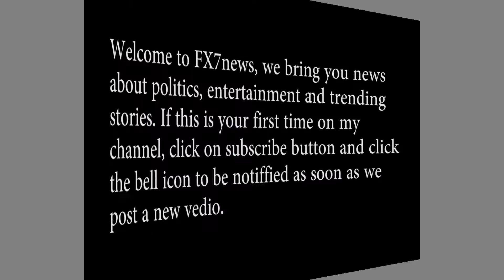Tinubu Behind APC Crisis – Bafarawa - FX7News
Tinubu Behind APC Crisis – Bafarawa